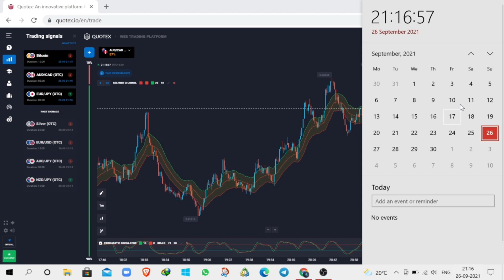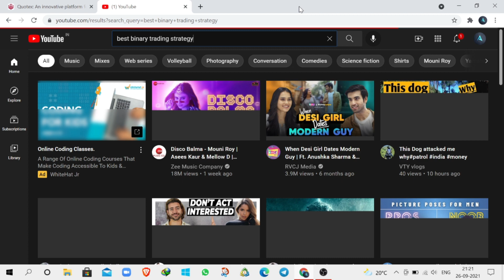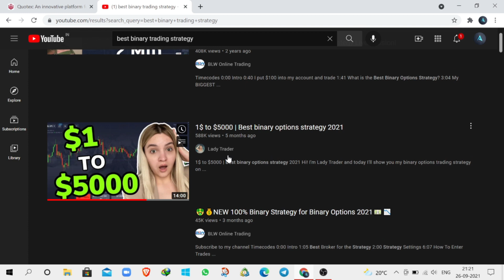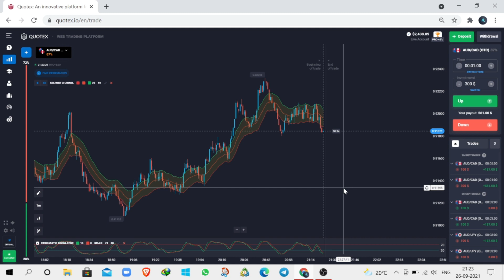5 min BEST TRADING STRATEGY l Quotex l 2021 Best Trading Strategy l Live Trading